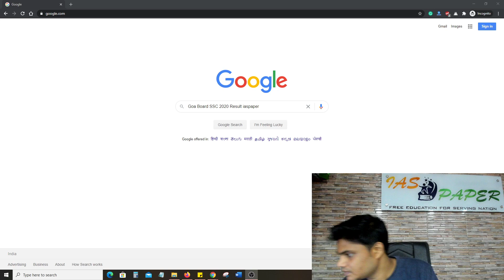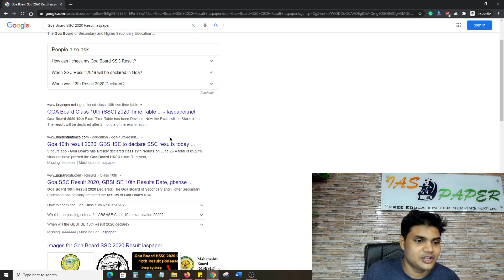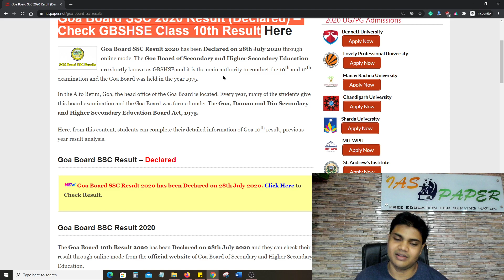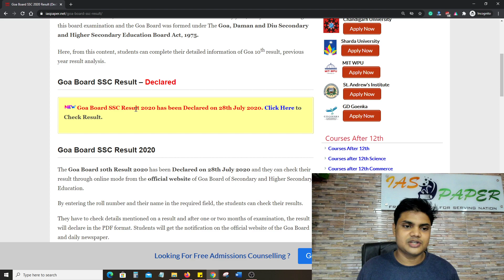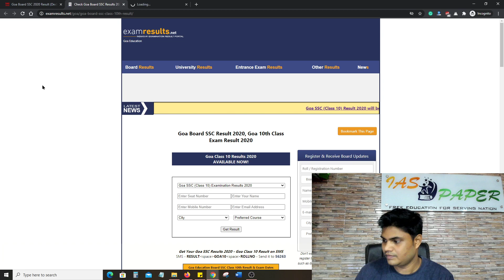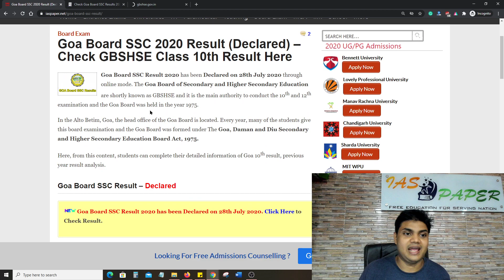Goa Board SSC 2020 Result (Declared)–How to Check GBS & Higher Secondary Education Class 10th Result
Goa Board SSC Result 2020 has been Declared on 28th July 2020 through online mode. The Goa Board of Secondary and Higher Secondary Education are shortly known as GBSHSE and it is the main authority to conduct the 10th and 12th examination and the Goa Board was held in the year 1975.